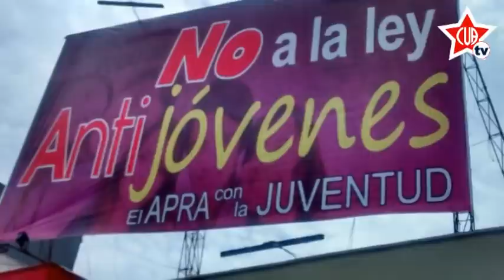¡Vamos haciendo sentir que el CUA ya está!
Musica / Pista: DEZZIK TFB (La Receta)
Voz: Francesco Santari (CUA UAP)
Edición: Salvador Meléndez